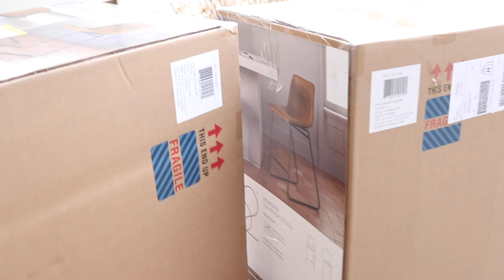NEW BARSTOOLS & DECORATING PROGRESS | MOVING VLOG 4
Hello! Today I'm sharing our new barstools and a tour of how the decorating process has been going so far. I hope you enjoy!

I CREATED A FACE MAKEUP EBOOK!
This guide will help you through all of your face makeup struggles. Videos accompany the book to show you exactly how to apply everything from primer to powder. I cover exactly what each product is and what it is for, tools needed for each step, application techniques, and product recommendations.

RECENT VIDEOS

AMAZON STOREFRONT

Lived in 3 different states since January 2018
Currently live in South Carolina
Originally from Michigan
Graduated from Michigan State University 💚
24 years old 😊
Been on YouTube since September 2015 📷
Animal lover 🐶
Did gymnastics for 10 years 🤸🏼‍♀️
Super close to my family 👨‍👩‍👧‍👧
Been dating my boyfriend for 7 years ❤️

FILMING EQUIPMENT

Canon 80D

Two soft boxes and a ring light from amazon

Affordable Canon Lens

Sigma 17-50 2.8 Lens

Pop Filter for Mic